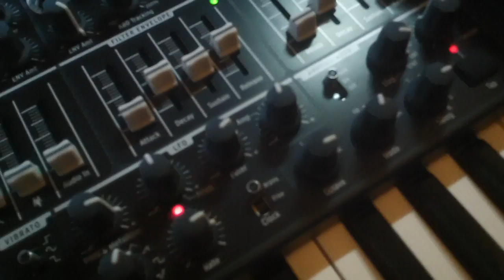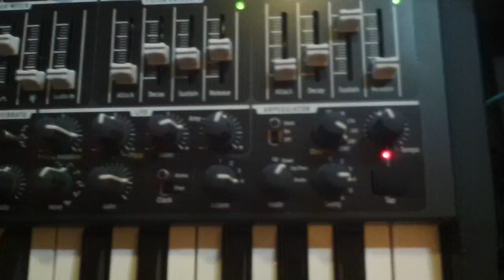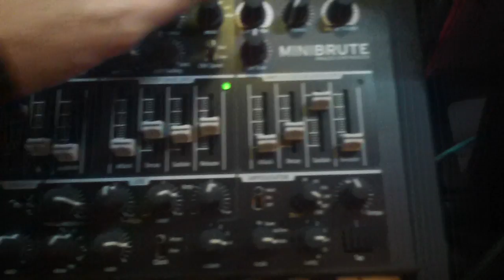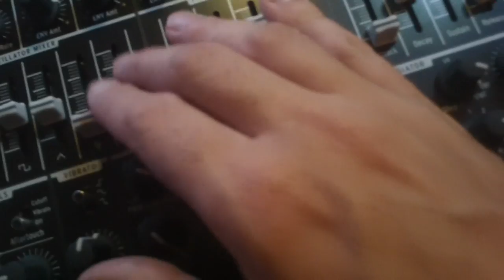minibrute minidemo 2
automatic music